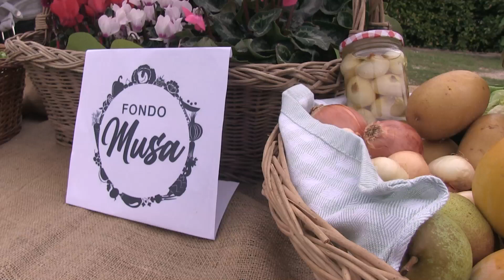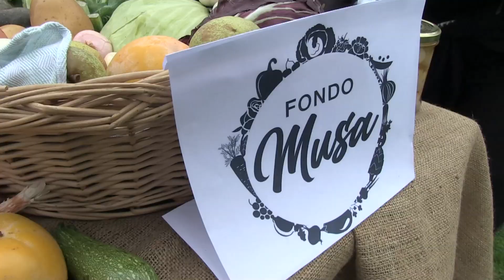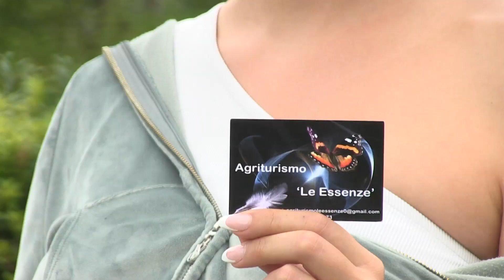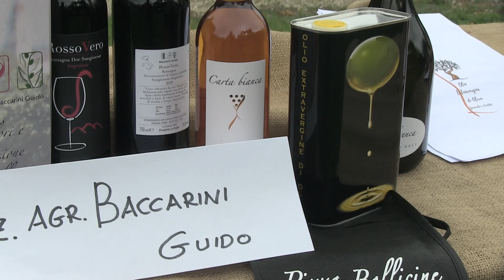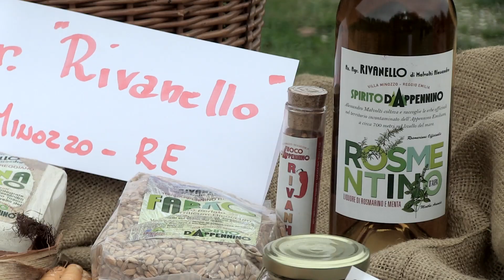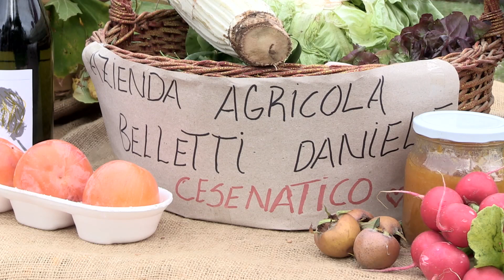Corso per l'Agriturismo a Borgo Basino 2022 con Dinamica Parma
L’Agriturismo che è la più idonea alternativa per la rivitalizzazione economica e per il consolidamento delle attività integrative all'interno delle nostre campagne, lo sono oggi, lo saranno ancora di più domani. E’ una forma di ospitalità organizzata all'interno della Comunità Rurale, un luogo ideale per "fuggire" dallo stress e dalla standardizzazione, in un’ottica sempre più ampia di sistema turistico locale.